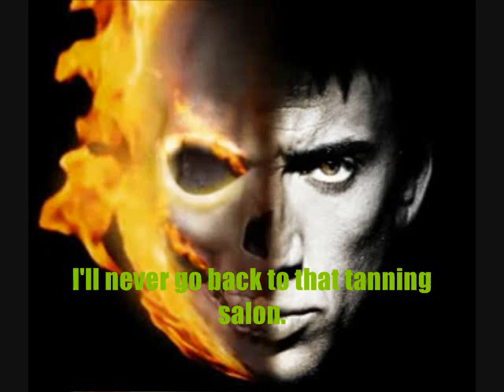Try Not To Laugh Horror Edition